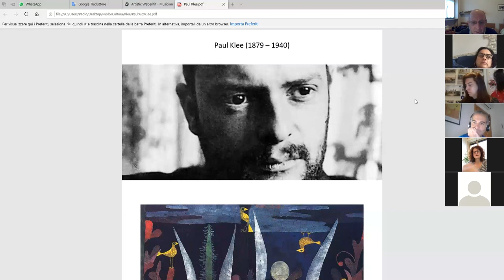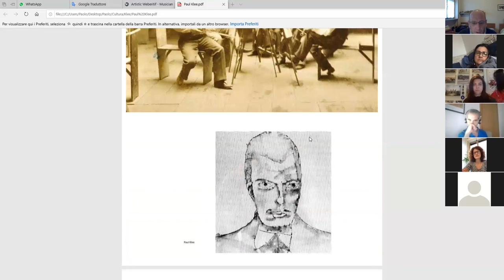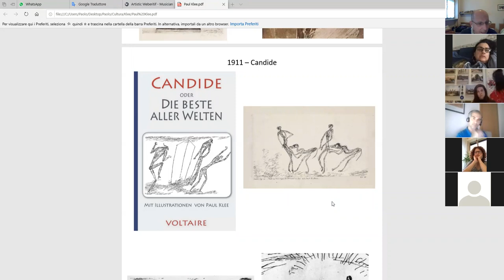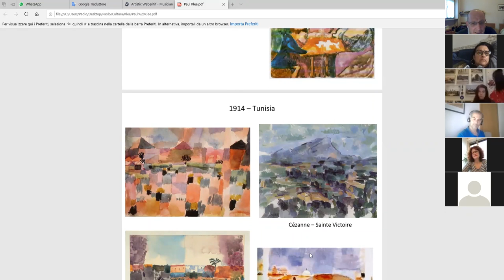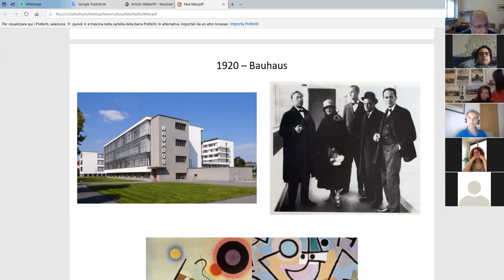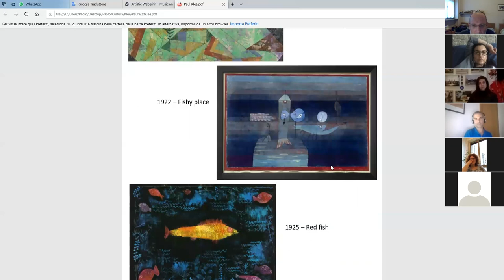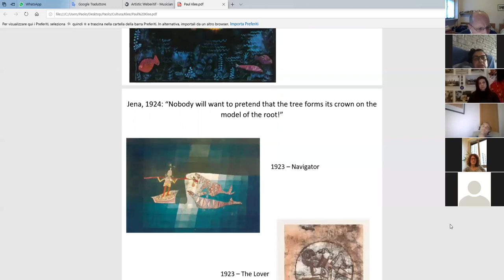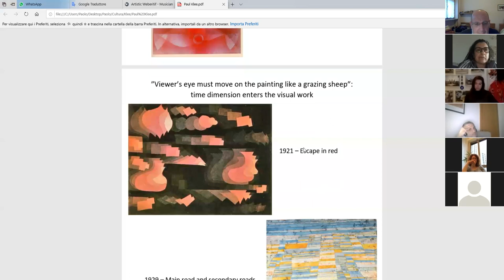Paul Klee: Life and Art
We travel the fundamental stages of the artist's life that led him to become friends with Vasilij Vasil'evič Kandinskij and to develop that sumptuous pictorial style we admire in his art works all over the world.